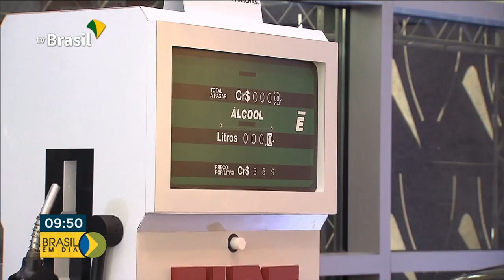Etanol é boa alternativa para setor de transportes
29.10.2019 - Incentivar o uso de etanol no setor de transportes é o objetivo do RenovaBio. Pelo programa, empresas vão poder reduzir as emissões de carbono. A meta, segundo o Ministério de Minas e Energia, é retirar até 600 milhões de toneladas de carbono da atmosfera nos próximos dez anos.